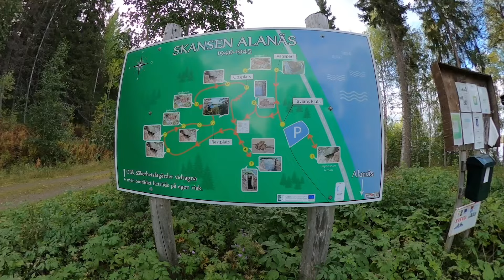Vanlife24 Dag 2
Semestern 24 går vidare till bl.a Alanäset.